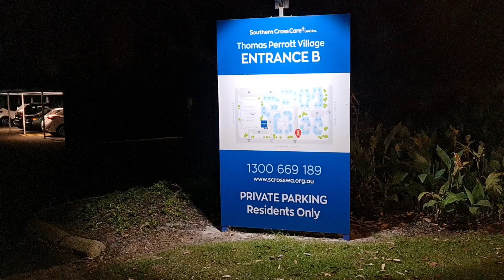Eurotech | LED Solar Floodlight